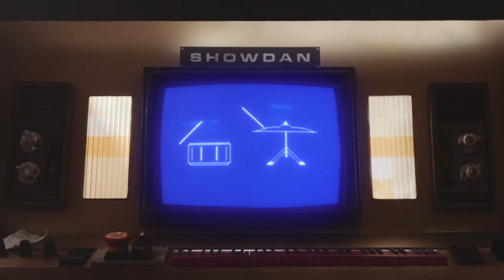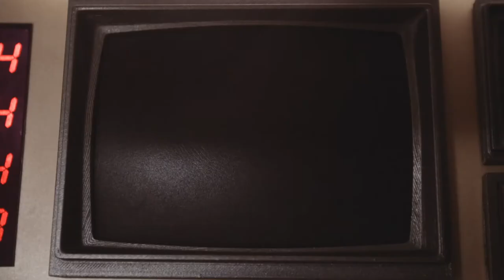Harmon in Space! Episode 5 - The Violin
Harmon is stuck in space and she can't land her ship! She needs to play the correct piece of music into her computer in order to land on Earth. It's a good thing she has her friends in the Kingston Symphony! Join Kingston Symphony Concertmaster Yolanda Bruno and the rest of the orchestra as they try and help Harmon out. Learn more about the violin along the way!